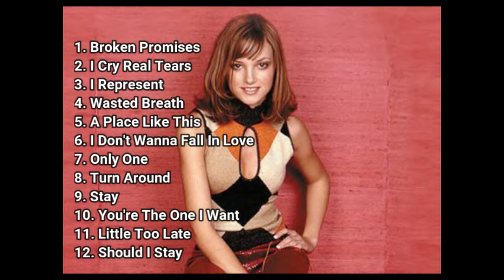Tonya Mitchell: Lost Pop Singer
Today's episode is dedicated to lost pop singer, Tonya Mitchell.
Do you remember Tonya? She was an opening act for *NSync and had a single called, "Broken Promises" which was released in 2001.
Thanks to Marley Huges for the videos!